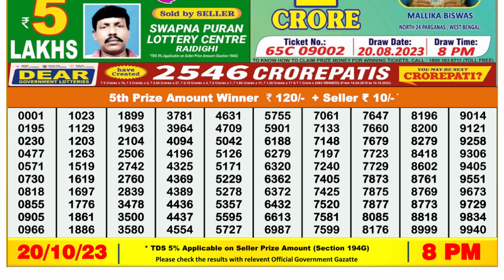Nagaland Lottery Sambad Live 8pm 20.10.23